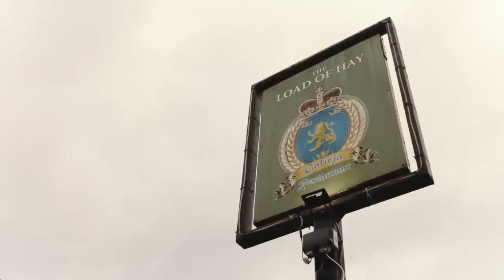Nocny Kochanek Bandycka Faja (Oficjalny Teledysk + Wersja skrócona) (2024)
Ja jestem Andrzej, wielka faja spod Raszyna
Jest jak burcz kalifa, szkoda jej nie pokazywać
Uważaj, bo ogromny sekret mój rozporek skrywa

Dzisiaj jeżdżę se Uberem, kiedyś jeździłem skuterem
Dziś wakacje w Mielnie - kiedyś było to marzenie
Wszędzie, gdzie nie wejdę mój penis pęcznieje
Zrobił się ogromny, gdy się tylko urodziłem
Ledwo trzymał pion, także z przodu obciążyłem
Moja ex była jak Barbie - widać na niej plastik
Byłem zwyczajnie za twardy
Mogła pić Harnasia, a wybrała Bacardi

Uważaj, bo to jest ogromna faja spod Raszyna

Tak jak Hello Kitty - jej mała, różowa kotka
Bulteriera spod Raszyna ujarzmić nie mogła
Choć dla bezpieczeństwa wciąż trzymałem go w spodniach
Wcale się nie dziwię - sam mam czasem duży problem
Raz się chciałem odlać - objąć go nie mogłem
Mówi, że się nim znudziła
Aż mi głupio teraz, że mój członek zobaczyła
Nie wrócę do niej nigdy, może pomarzyć chyba